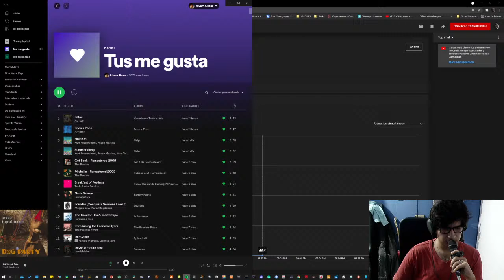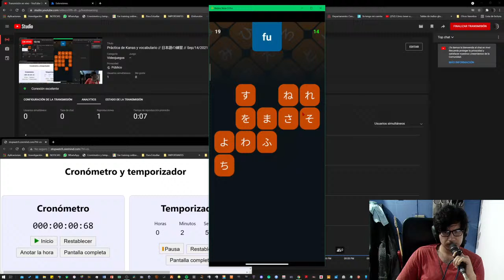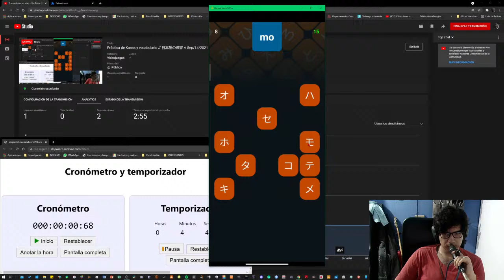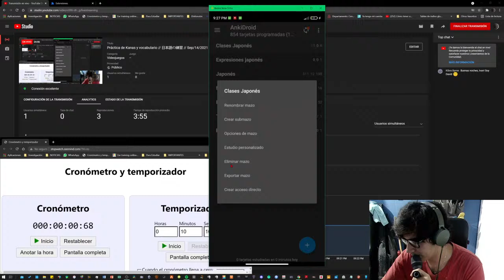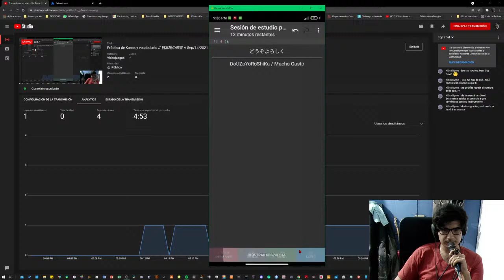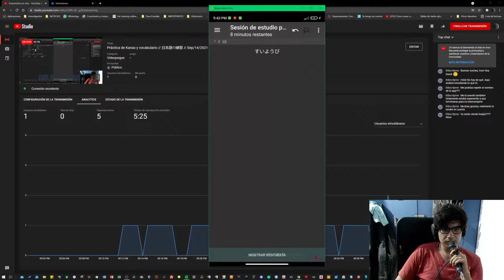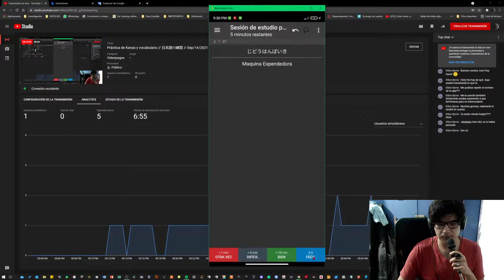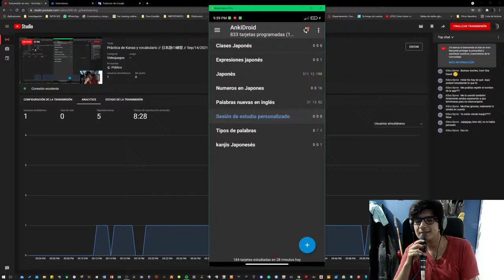Práctica de Kanas y vocabulario // 日本語の練習 // Sep/14/2021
日本語の練習

Si me quieres apoyar, aquí te dejo el enlace al patreón.

Aquí te dejo el link con archivo a todas las conclusiones que hemos hecho a través de los smartcast.